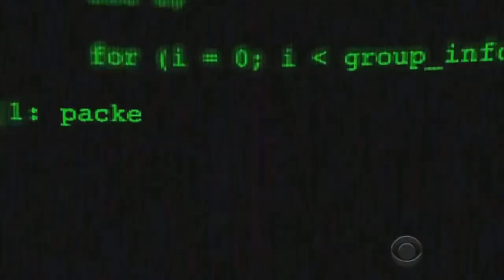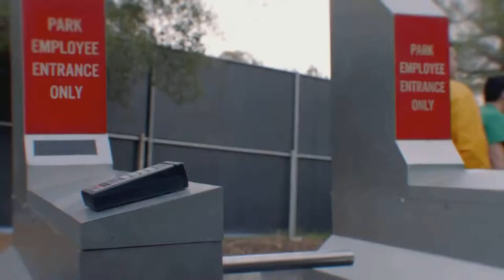CSI CYBER PKG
Lindsey Pena has a preview of CBS' new CSI franchise: CSI Cyber Lindsey Pena: Reporter, Kevin Mahan Photographer/Editor. Air Date 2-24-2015